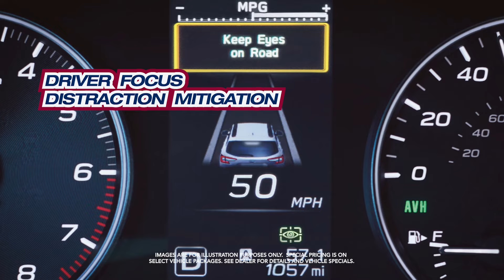New Subaru Outback Exclusive VIP Offer at Grand Prix Subaru!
February 2024